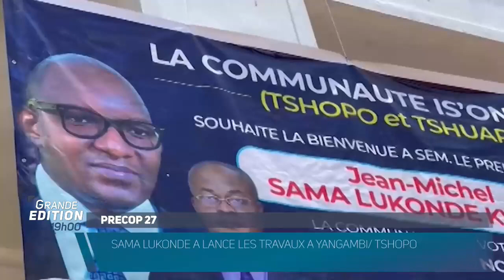GRAND EDITION 06 09 2022 06 septembre 2022 07 02 17